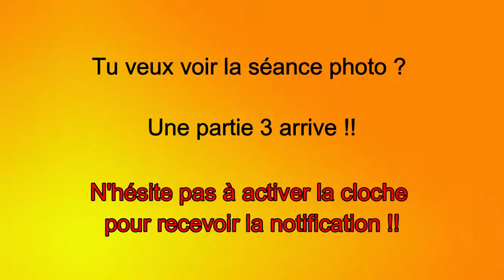JE CUSTOMISE LA VOITURE !!! Partie 2 !! [GTA5/PS4/FR]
⚠️NOUVELLE VIDÉO⚠️

➡️ DEUXIÈME partie de la voiture de Mimi Mathy !! 😆

Elle me tient tellement à cœur cette voiture !! En plus d'être accompagné de mon homme !!💕

Et surtout, n'hésitez pas à appuyer sur la cloche pour recevoir simultanément une notification quand une vidéo sera publiée mais également quand je serais en live ! 🔥

Je vous souhaite à tous une bonne lecture de la vidéo !  ⏸️

Puis à bientôt !  😇